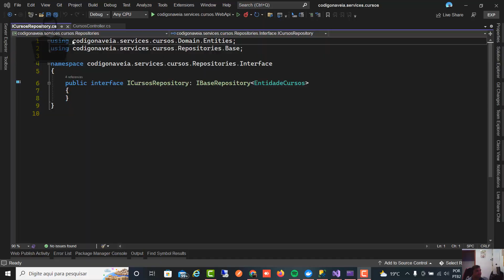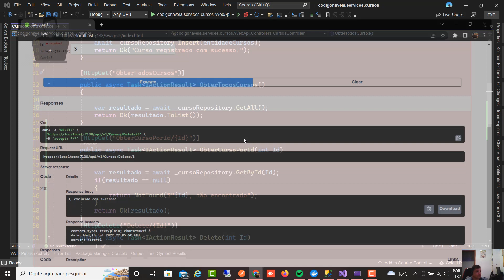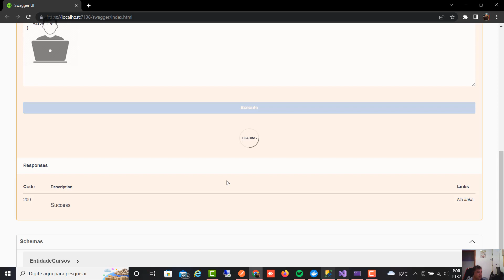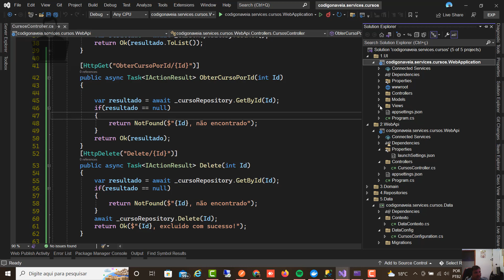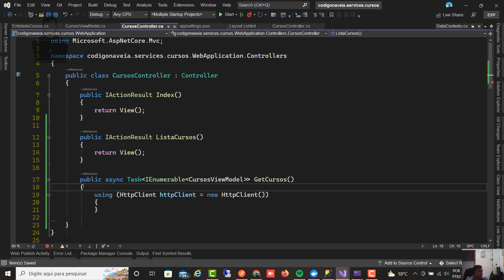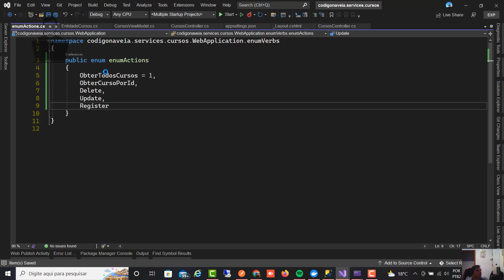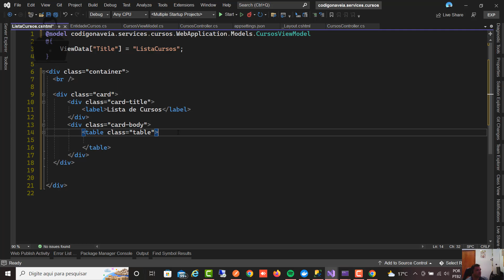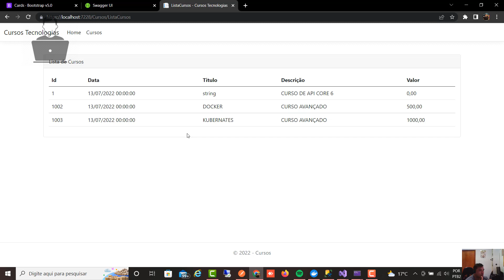Aula 02 Criando Api Rest com NET CORE 6 com Entity Framework Core Consumindo api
Nesta segunda aula, finalizamos os metodos delete e update da api e criamos uma aplicação frontend para consumir nossa api.